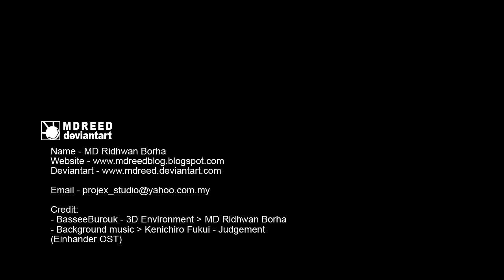Bassee Burouk City - 3D Environment (720p HD)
(Note: Watch in HD for better resolution)

Title: City of Bassee Burouk
- 'Bassee Burouk,' is Malaysian word for 'Besi Buruk'. It means 'Ugly Iron' in English.

Software:
- 3D Modeling: Autodesk Maya
- Texture: Photoshop
- Video Composition: Adobe After Effect

Map:
- Diffuse map
- Light map (No dynamic lights switched on for fast render)